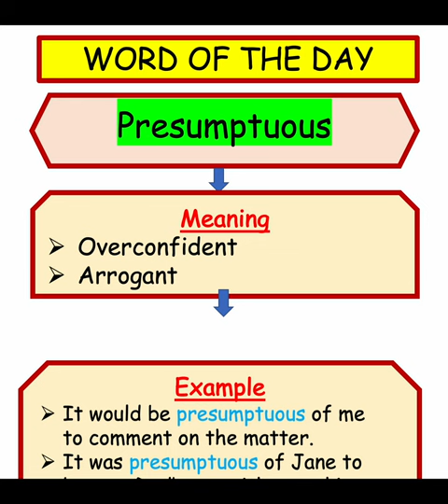Presumptuous Vocabulary word of the day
Meaning and examples